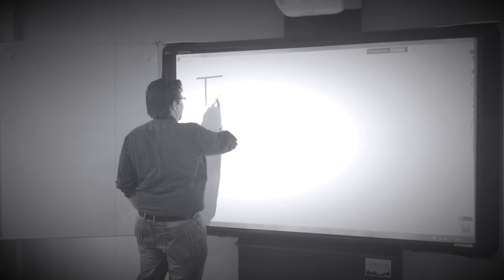Abschlussfeier Sondersendung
Peter Pan Grundschule: Klasse 6C bereitet sich auf ihren Abschluss vor und dreht zum Anlass eine Abschlussfeier-Sondersendung. Eine Hommage an die Schulzeit.